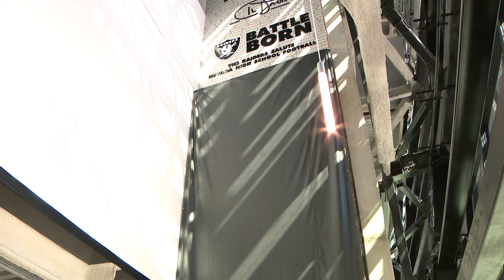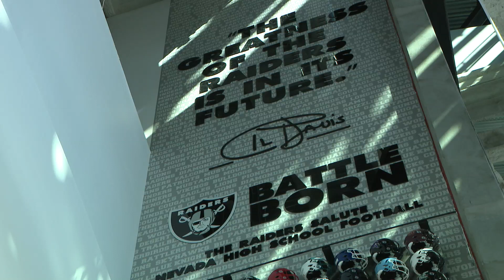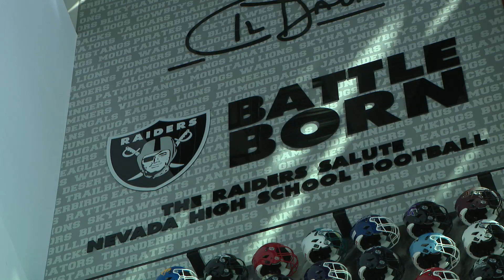BATTLE BORN STATE OF NEVADA FOOTBALL HELMETS HIGH SCHOOL AT ALLEGIANT STADIUM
LAS VEGAS RAIDERS INSTALL A HELMET SHRINE AT ALLEGIANT STADIUM OF ALL THE HIGH SCHOOL FOOTBALL TEAMS IN THE STATE OF NEVADA.